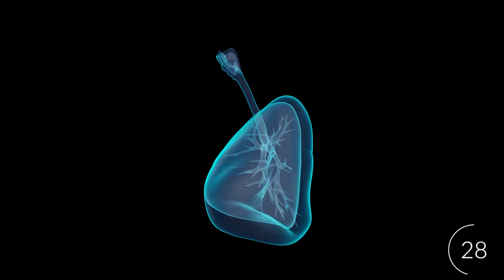Neodimio - ¡Un METAL que se usa para hacer IMANES!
El neodimio es un elemento químico cuyo símbolo es Nd y su número atómico es 60.

A la temperatura ambiente, se encuentra en estado sólido. Es parte del grupo de tierras raras. Fue descubierto en 1885 por el químico austríaco Carl Auer von Welsbach.